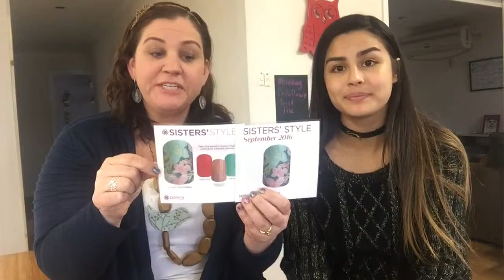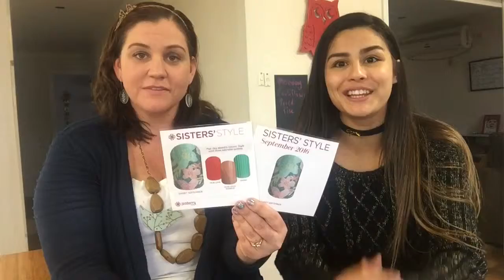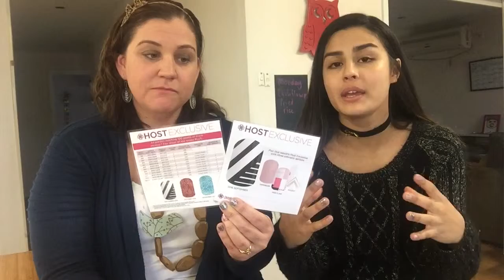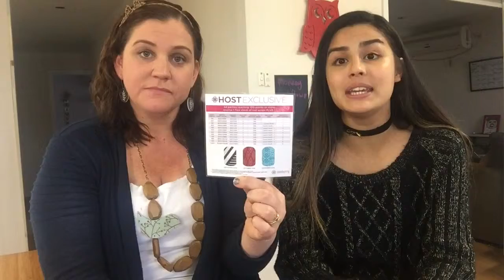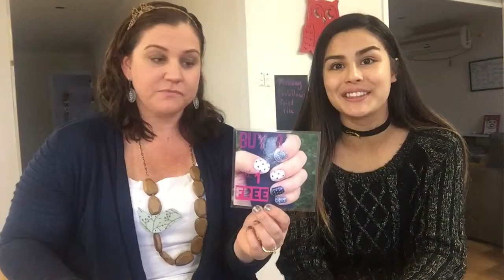Jamberry English Spanish Tanslation New Monthly Stock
Consulte nuestra empresa introduce nuevos productos cada mes. Mantiene a sus clientes a regresar.

Translation to spanish showing our monthly changing wraps, sister style, host rewards